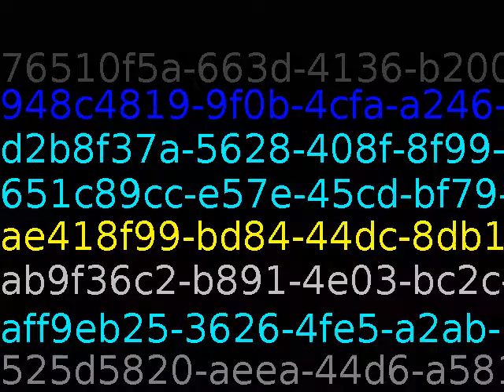Everyday is a blessing.